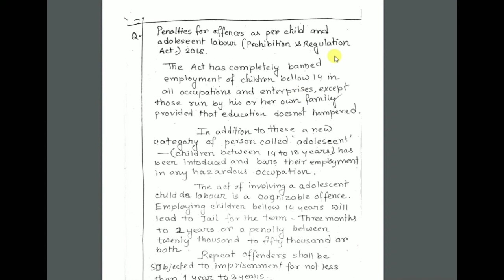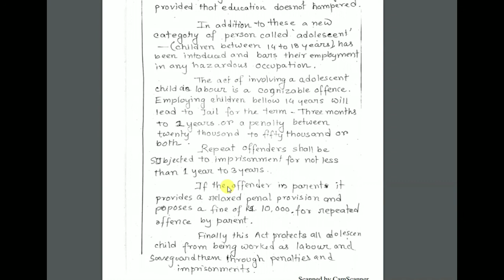Penalties for offences child labour | Child and adolescent labour Act 2016